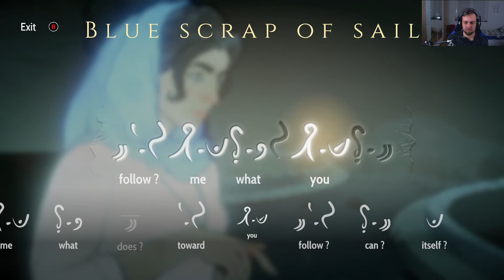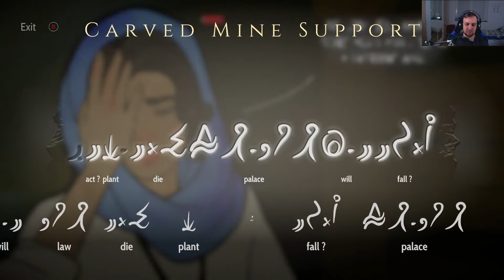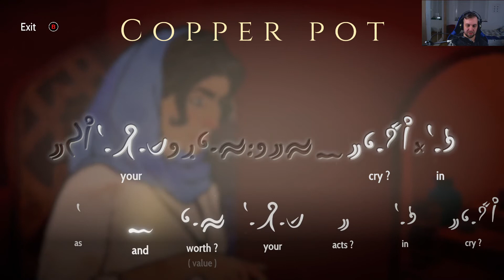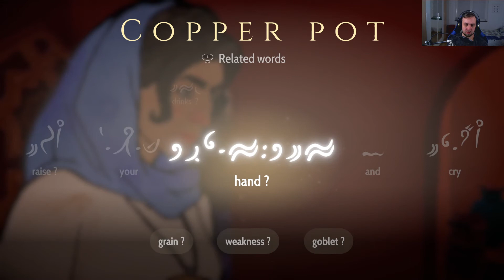🌌⚙️Heaven's Vault #32 - Interstellare Reise (Let's Stream,🇩🇪 Deutsch)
🏰 "Die Schatzkammer des Himmels" aka Heaven's Vault von Inkle Studios, den Entwicklern von unter anderem 80 Days, versetzt uns in eine Science Fiction Welt als Archäologie-Studentin Aliya Elasra, die von ihrer Professorin auf die Suche nach einem mysteriösen Mann geschickt wird. Auf unserer Reise begleitet uns der kopflose Roboter Six, der entgegen seinem Äußeren allerdings einer der spannendsten Nebencharaktere der letzten Jahre in Videospielen ist. Wir entdecken antike Ruinen und entschlüsseln sogar eine an antike Keilschrift angelehnte Ursprache. Überhaupt ist das Spiel eine spannende Entdeckungsreise mit interessanten (leider nur auf Englisch verfügbaren) und glaubwürdigen Dialogen, welche sich ebenfalls spürbar auf das Spiel auswirken. Selten war ein Adventure so fesselnd und spannend erzählt, war die Entdeckungsreise so aufregend!

🏰 "Heaven's Vault"
    Mystery-Adventure mit Puzzle Einlagen

🏰 "Heaven's Vault"
Videokommentar (Deutsch) von Tastenhauer (2020)